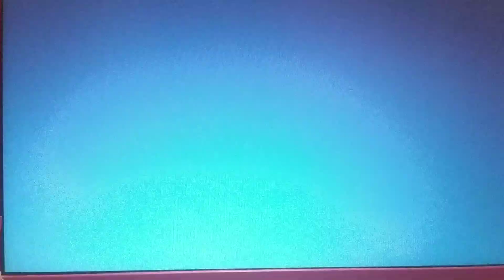Ads Has BSOD Part 36